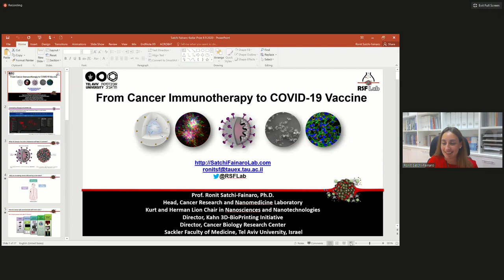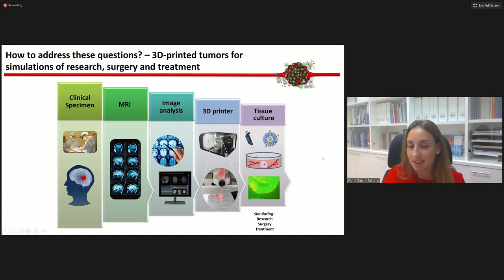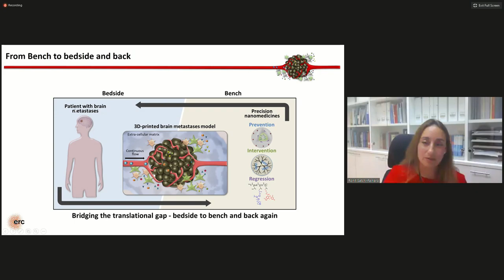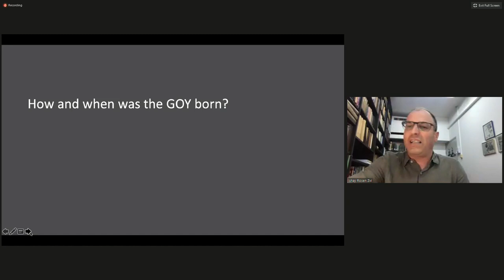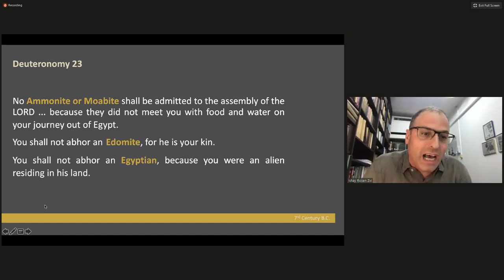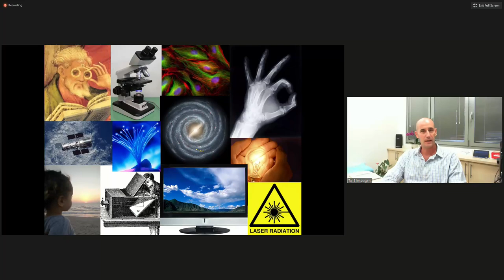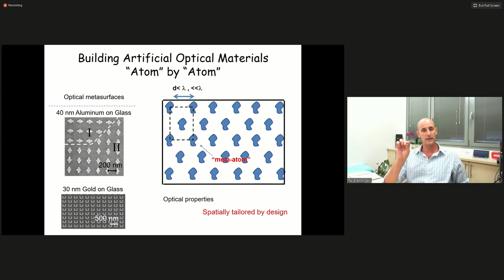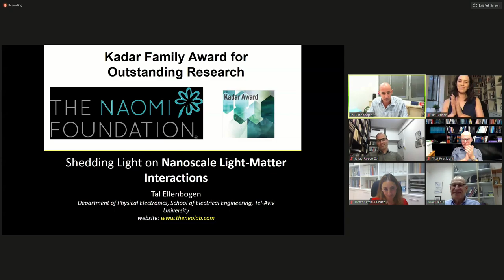BOG 2020: Kadar Family Award for Outstanding Research and Presentations by the 2020 Recipients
Vice President for Research and Development, Yoav Henis, chairs the 2020 Kadar Family Award where you will meet four of TAU’s most talented researchers in diverse fields, from converting cancer research into COVID-19 research, to the history of the goy, nanoscale light-matter interaction and the philosophy of pain.  These TAU stars are Prof. Ronit Satchi-Fainaro, Prof. Ishay Rosen-Zvi, Prof. Tal Ellenbogen and Prof. Ilit Ferber.